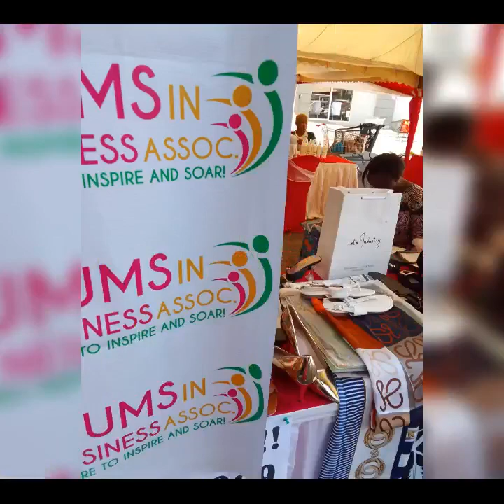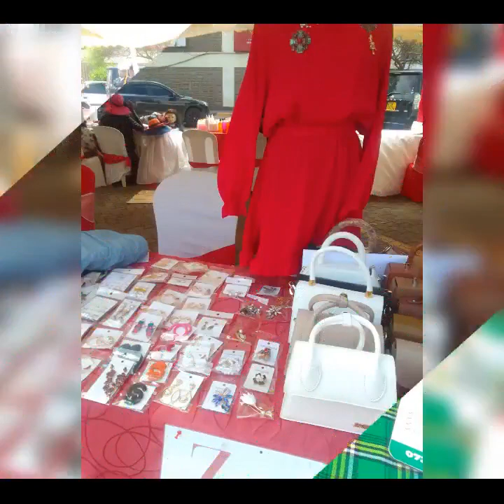Join us on Sat 2nd &,Sun3rd of December for The Christmas Fair at The Capital Centre Mombasa Rd.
Video from MUMPRENEURS POP UPS